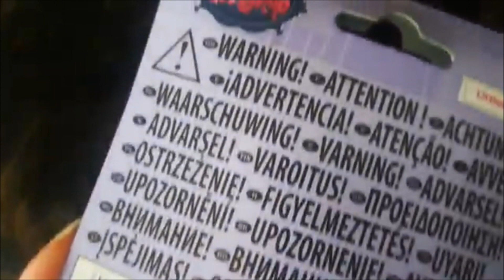Littlest pet shop Pugson Fuzzypaws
Went to Tokmanni the other day to look for stuff, and while there i bought couple Lps, this Pugson Fuzzypaws was one of them. I will leave this unopened, so this isn't an opening video just a closer look video. The other Lps i bought will get own video some other day.
Kävin yks päivä tokmannilla hieman tutkailemassa mikä meininki, ja samalla ostin pari Lps:ää, tämä Pugson Fuzzypaws on yksi niistä. Aion jättää tämän avaamatta, joten tämä ei ole avausvidi vaan pelkästään lähempi tarkastelu. Se toinen Lps jonka ostin saa joku toinen päivä oman videon.